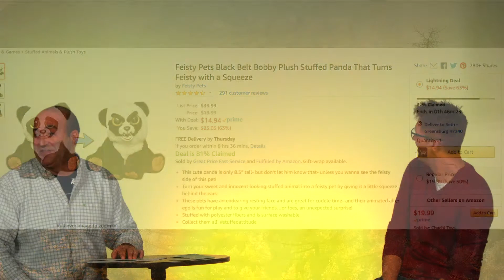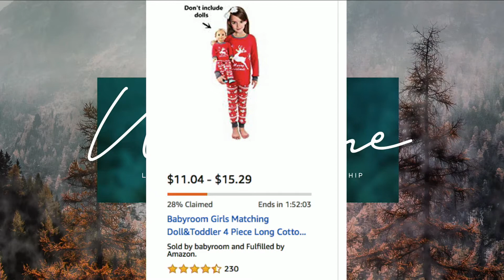Thank You Notes 2018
Listen in to our Thanksgiving Thank You notes for 2018!